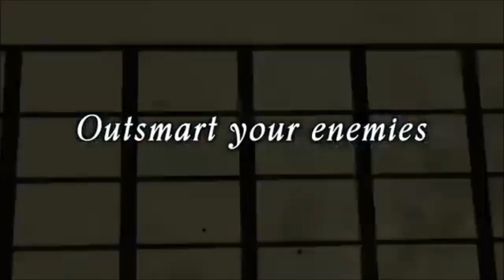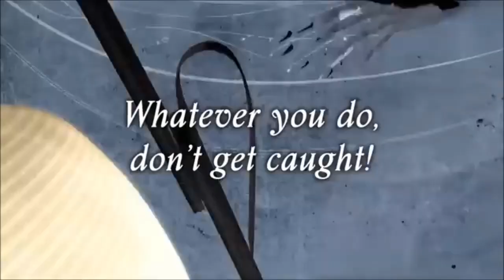Présentation de 4 jeux vidéo en gameplay chez DYNAMITE GAMES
Gameplay de POKEMON ECARLATE, CALLISTO PROTOCOL, YOMAWARI et KAMIWAZA.